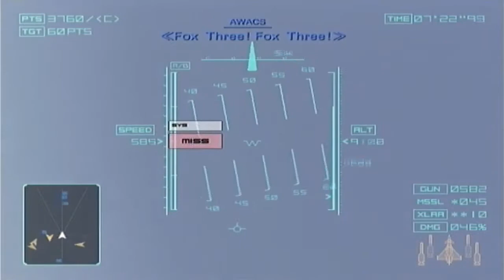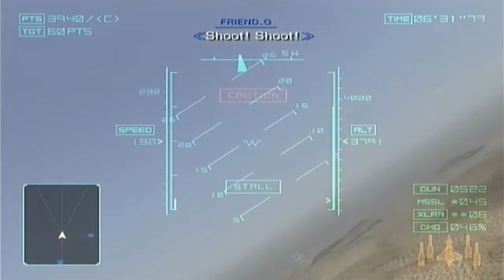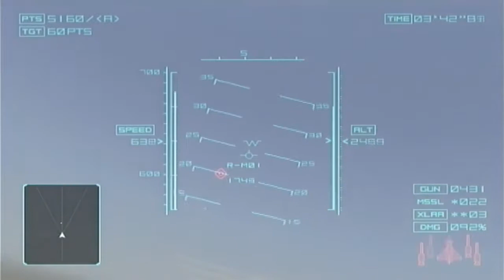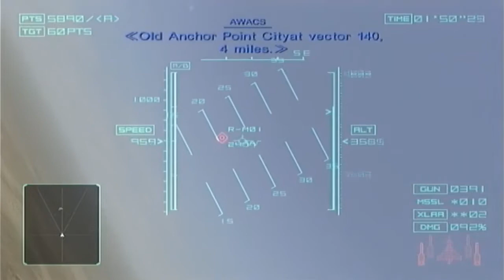Ace Combat 04 (PS2) - Mission 16: "Whiskey Corridor"